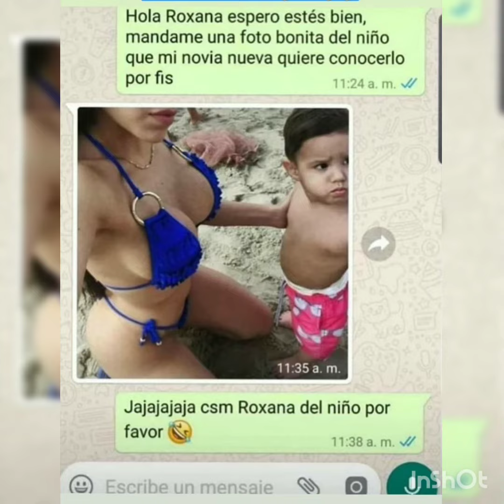el MEJOR video DE RISA/memes, recopilaciones , y RISA.